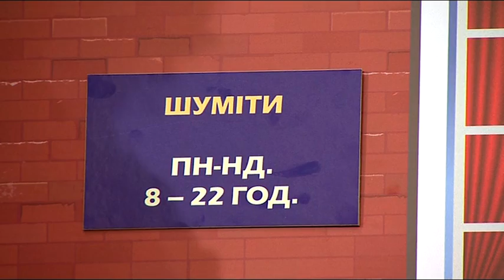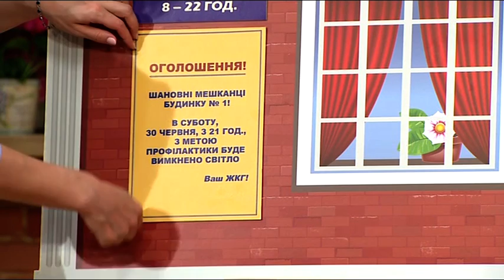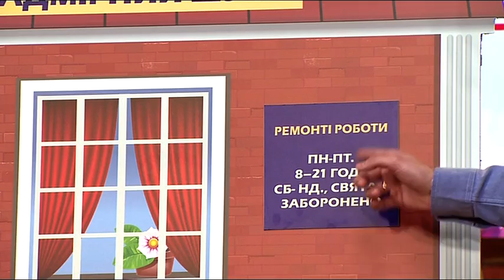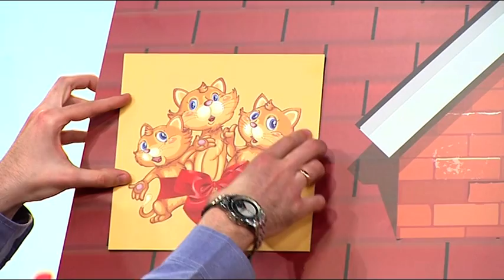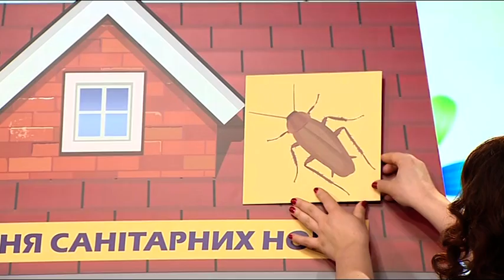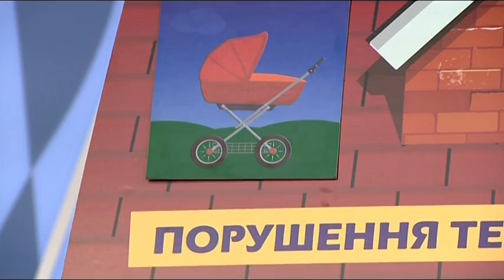Как усмирить шумных соседей - Все буде добре - Выпуск 401 - 02.06.14 - Все будет хорошо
Ваши соседи считают, что создавать постоянный шум и держать в квартире двадцать котов -- это нормально? Уберечь себя от нервного срыва и помочь не допустить войны с соседями вам помогут действенные советы наших экспертов: Михаила Присяжнюка, Наталии Холоденко и Алены Куриловой!